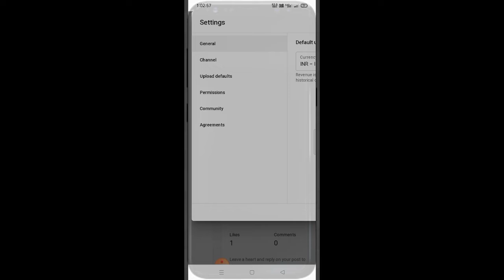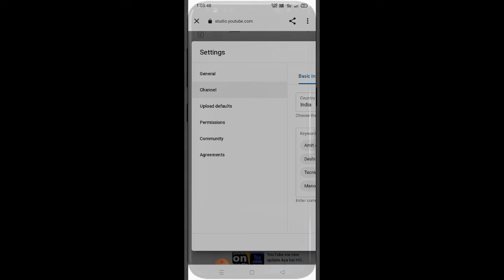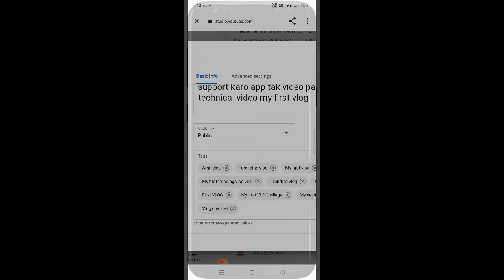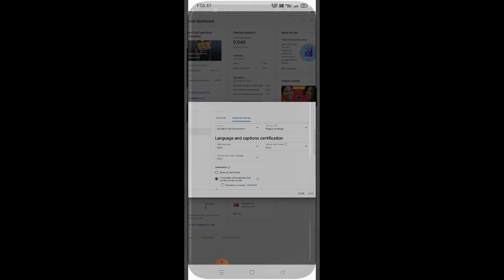22 - 25 Views आता है चैनल पर। Views kaise baghaye YouTube par। view nahi aa raha hai to kya kare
22 - 25 Views आने के बाद Video रुक जाता है बूस्ट करना भूल जाते हो पुराने रुके विडियो भी चलेगा
Fecbook link my👇👇

Wellcome to my
Amit Atoz

YouTube short par views nahi aa raha hai kay karen
new channel par view kaise baghaye

Hilsa    { Bihar }